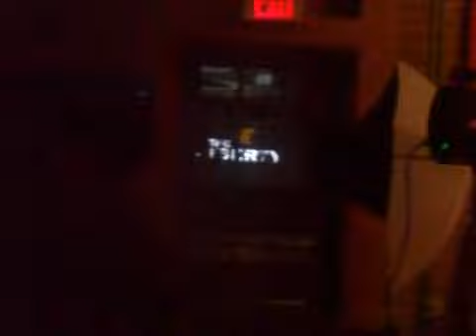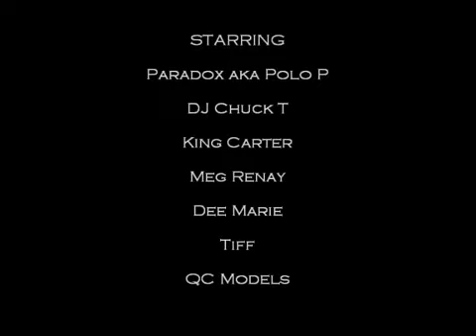PARADOX GRINDING MAGAZINE PHOTOSHOOT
GRINDING MAGAZINE PHOTOSHOOT AT DE JA VU IN CHARLOTTE, NC